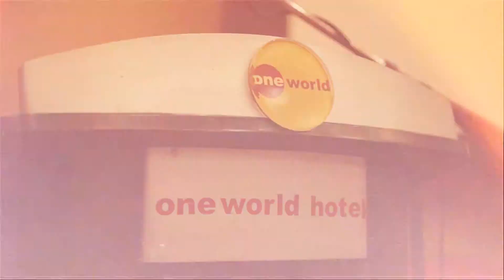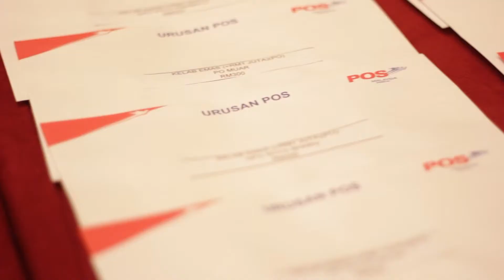Pos Malaysia 5th Insurance Sales Convention 2014